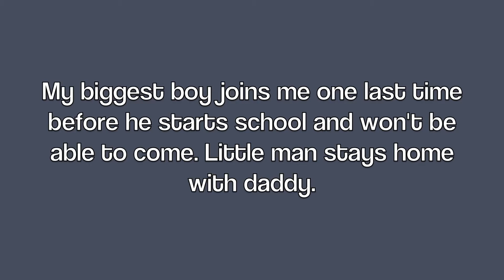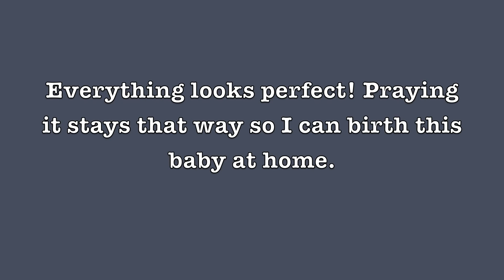20 Week Midwife Visit & Belly Progression!